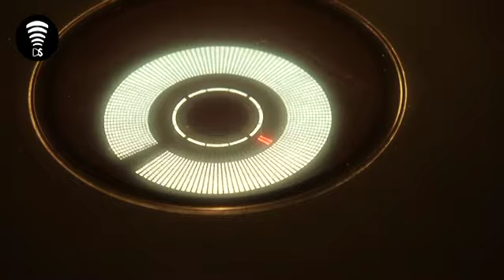the.scenes : GET UP! REMIX ANNOUNCEMENT PARTY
DanceSIgnal the.scenes
Gig Reports of GET UP! REMIX ANNOUNCEMENT PARTY
at X2 Club, Jakarta
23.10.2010